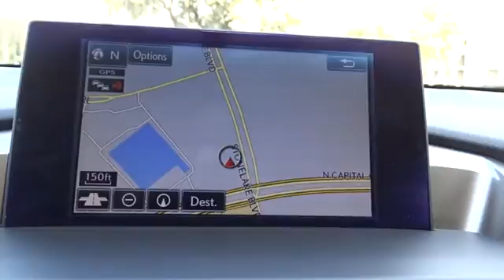2016 Lexus NX 200t Austin, Georgetown, Round Rock, San Marcos, Bastrop, TX L6300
2016 Lexus NX 200t

CARGO NET  -inc: integrated storage pouch,CREME  LEATHER SEAT TRIM,WHEEL LOCKS,ELECTROCHROMIC INSIDE REARVIEW MIRROR  -inc: HomeLink Universal Transceiver,MATADOR RED MICA,CARGO MAT,NAVIGATION SYSTEM PACKAGE  -inc: advanced casual-language voice recognition system and remote touch interface controller w/touchpad  Lexus Enform Destination Services  Destination Assist and eDestination (one-year trial subscription included  requires Lexus Enform SafetyConnect)  2 Additional Speakers  subwoofer  Lexus Enform App Suite  destination services  Yelp  iHeartRadio  Facebook Places  Movietickets.com  OpenTable  Pandora  Slacker  stocks  fuel prices and sports  Lexus Insider  SD Navigation System,GLASS BREAKAGE SENSORS (GBS),Turbocharged,Front Wheel Drive,Power Steering,ABS,4-Wheel Disc Brakes,Brake Assist,Locking/Limited Slip Differential,Aluminum Wheels,Tires - Front All-Season,Tires - Rear All-Season,Temporary Spare Tire,Heated Mirrors,Power Mirror(s),Integrated Turn Signal Mirrors,Rear Defrost,Privacy Glass,Intermittent Wipers,Variable Speed Intermittent Wipers,Rear Spoiler,Power Door Locks,Daytime Running Lights,Automatic Headlights,Fog Lamps,AM/FM Stereo,CD Player,Satellite Radio,MP3 Player,Bluetooth Connection,Auxiliary Audio Input,HD Radio,Steering Wheel Audio Controls,Power Driver Seat,Power Passenger Seat,Bucket Seats,Driver Adjustable Lumbar,Pass-Through Rear Seat,Rear Bench Seat,Adjustable Steering Wheel,Trip Computer,Power Windows,Leather Steering Wheel,Keyless Entry,Keyless Start,Cruise Control,Climate Control,Multi-Zone A/C,Premium Synthetic Seats,Auto-Dimming Rearview Mirror,Driver Vanity Mirror,Passenger Vanity Mirror,Driver Illuminated Vanity Mirror,Passenger Illuminated Visor Mirror,Floor Mats,Cargo Shade,Security System,Engine Immobilizer,Traction Control,Stability Control,Front Side Air Bag,Telematics,Tire Pressure Monitor,Driver Air Bag,Passenger Air Bag,Front Head Air Bag,Rear Head Air Bag,Passenger Air Bag Sensor,Knee Air Bag,Child Safety Locks,Back-Up Camera